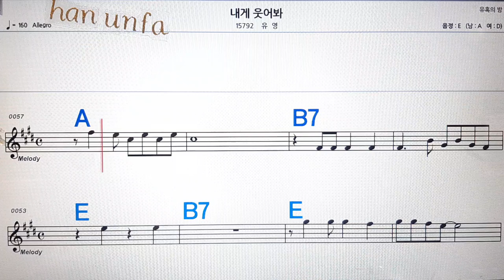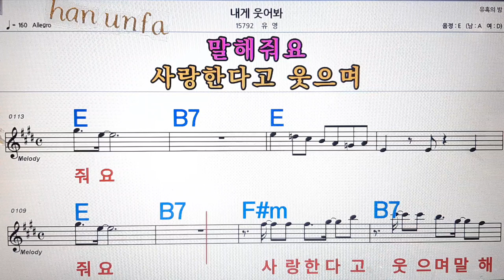내게 웃어봐/유영💋노래방, 통기타 , 코드 큰악보, 가라오케, 반주💖Karaoke, Sheet Music, Chord, MR